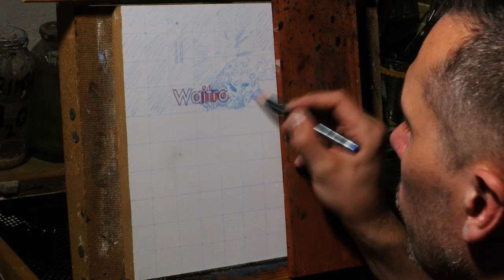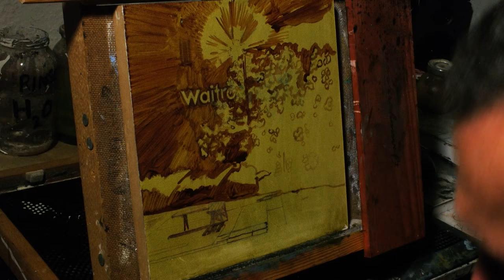Creation of "Waitro..." 2018 Timelapse Video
Timelapse video of the painting  'Waitro...', 2018
Oil and acrylic paint on acrylic gesso on panel,
25cm x 25cm,
Cemetery Rd, Sheffield.

1- ‘Drawing In’ layer
2 - ‘Inking In’ layer
3 - ’Colour Wash’ layer
4- ‘First Umber’ layer
5 - ‘Second Umber’ layer
6 - ’Black and White’ layer
7 - ‘First Colour’ layer
8 - ‘Second Colour’ layer
9 - ‘Snagging/Finishing’ layer